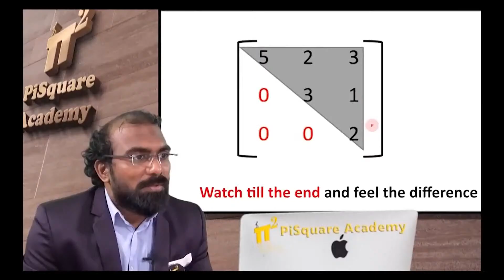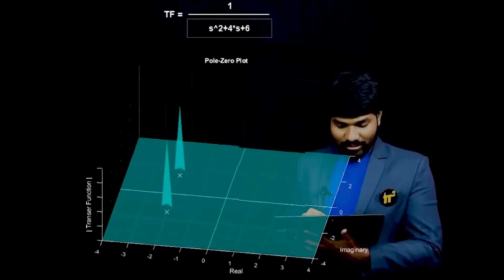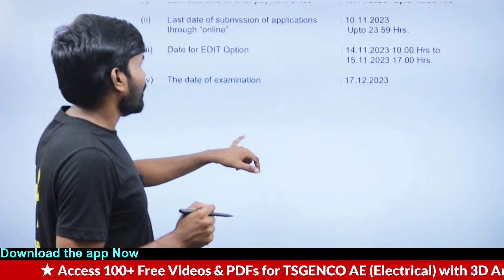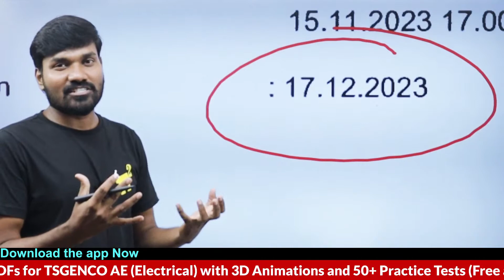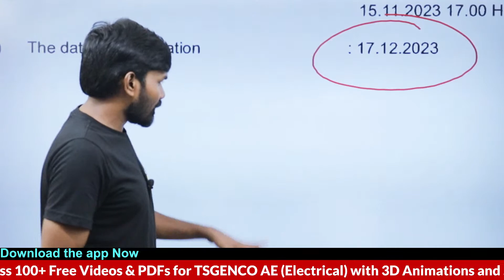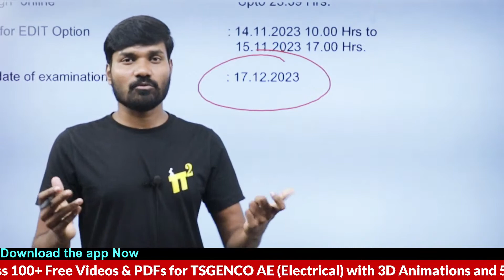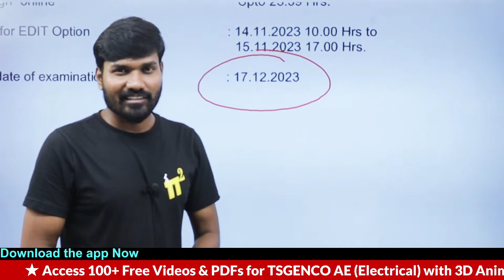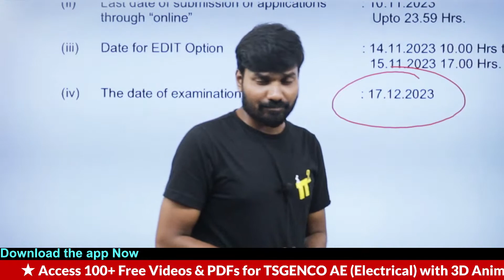TSGENCO New Exam date | Yes, Exam is postponed..!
0:00 Course Preview
2:03 New Exam Date

Key concepts in Electrical engineering through MCQs (Power Systems Generation_part2)

In this educational masterpiece, we delve into the fundamental concepts of Electrical Engineering through Multiple Choice Questions (MCQs). Whether you're a student brushing up on your knowledge or an aspiring engineer, this video is your gateway to mastering key concepts.

Key Video Highlights:
🔌 Explore essential Electrical Engineering topics
📝 Test your understanding with engaging MCQs
🧠 Gain valuable insights into core principles
🚀 Enhance your problem-solving skills
🔗 Strengthen your foundation for success

Key concepts in Electrical engineering through MCQs (AC Circuits)

Motto of our YouTube channel:
1.To serve at least 1million students in understanding the Electrical Engineering concepts for Free.
2. Introduce new class room teaching methodologies to our existing education system.